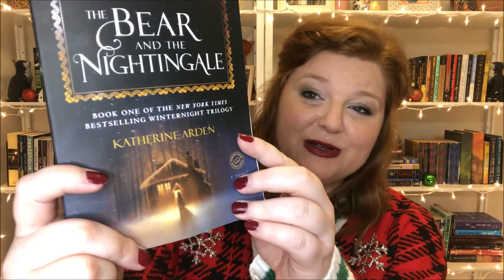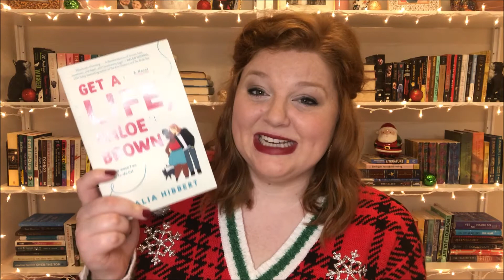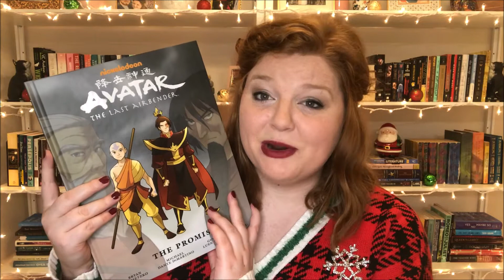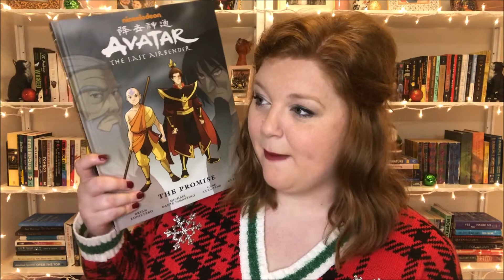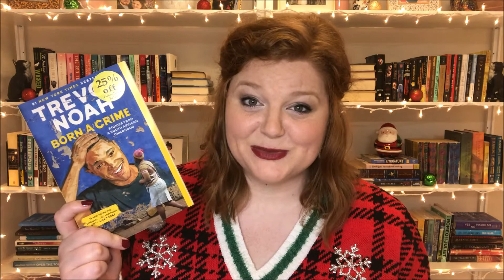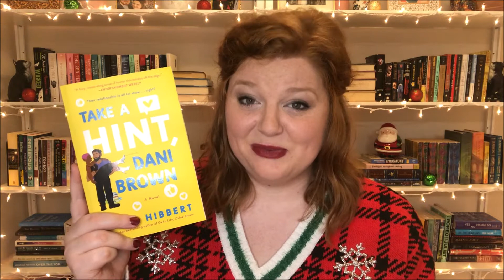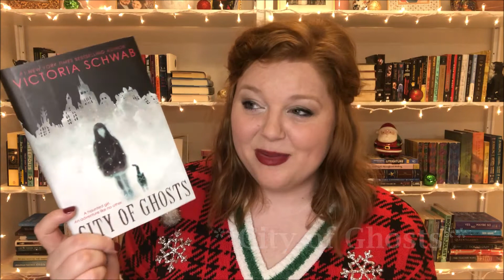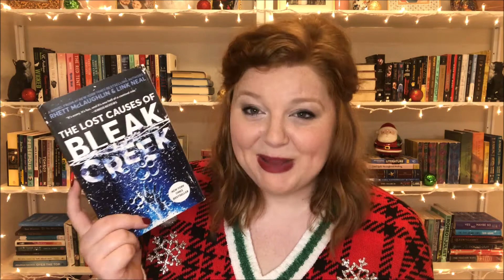December TBR 🎄📚 Merry Bookmas + Mini Polarthon || 2020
I've got quite an ambitious TBR this month...12 books! And I'll be participating in two readathons: MerryBookmas2020 and Mini Polarthon!

My bookshelves